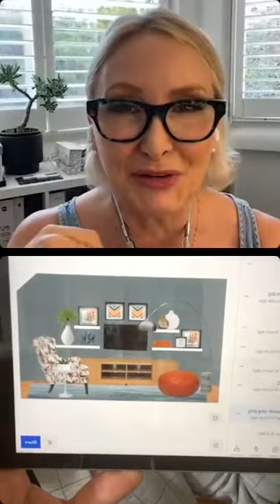How to create a great TV wall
In Episode 45 of 'Designer Rescue Remedy'  I reveal how to tackle a less than stellar TV wall in need of some TLC. See the before and after design for this weeks winner Kelly & Ross.

Would you like to learn my 3 secrets to creating a jaw dropping home? Download my free guide today!

Join myself [Adam] and my design partner in crime Jane Thomson LIVE over at Instagram every Saturday@10am AEDT. If you’d love a stunning digital room makeover, AT NO COST! from either of us, go to:
Upload your images and answer the short questionnaire and have your interiors saved!